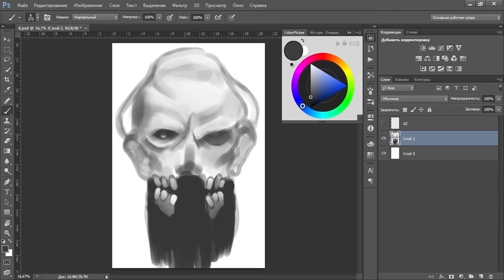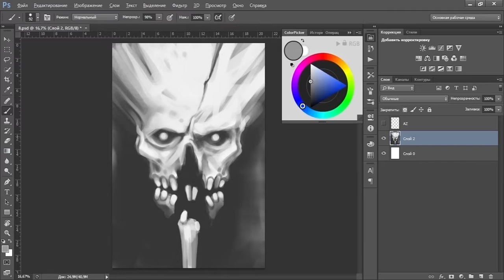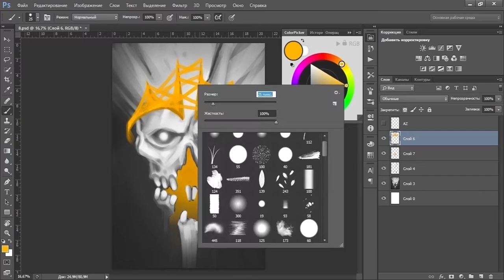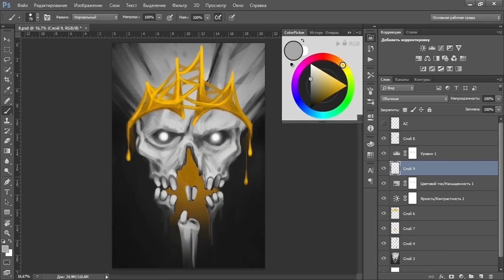Skull of the King